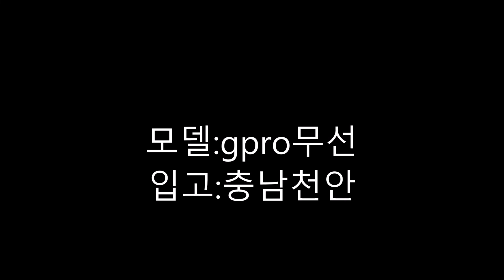충남천안 서북구 에서 입고된 로지텍GPRO무선마우스 옴론스위치 교체 수리 입니다..기존의 클릭감을 구분감이 있는 카일레드 스위치로 교체 수리 입니다.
로지텍GPRO무선마우스수리 의 옴론스위치교체 를 카일레드 스위치로 교체 작업을 진행합니다..서울로지텍마우스사설AS 나윤테크 입니다.